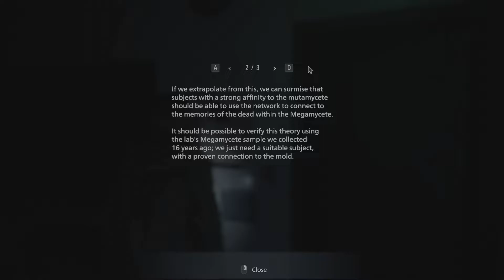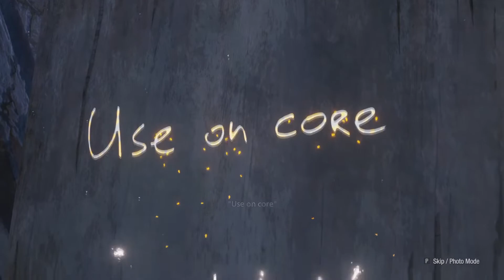There's So Many of Me! (Resident Evil Village: Shadow of Rose)